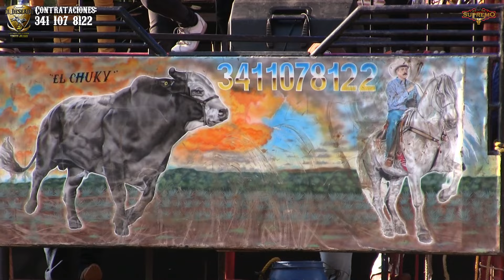El publico quedo en silencio al ver esta jugada del Gato Volador! de R. el Deseado, Nuevo Zirosto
Una verdadera catedra de reparos ocurrio en nuevo zirosto Michoacan
dando sorpresa el Ultimo Cartucho,, Tommy, Camaro Rojo, El Gato Volador, El Chucky, Columpio, y toda la artilleria pesada del Deseado ahora si no se andubo por las ramas, callo abelito de estacion Grrion de Nay, Grande de las Varas por mensionar algunos.